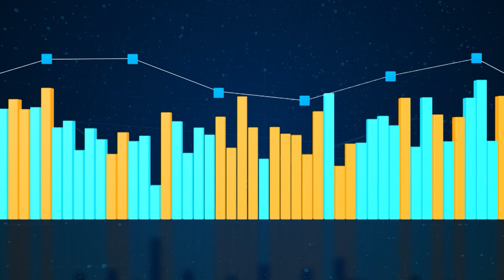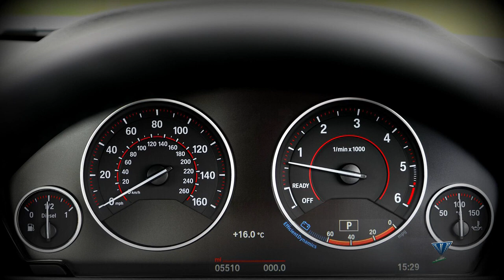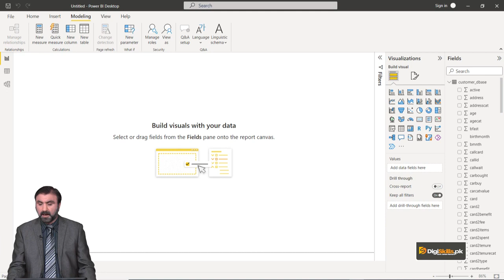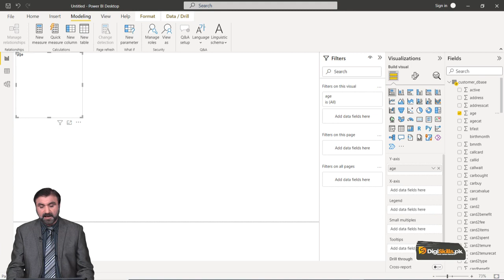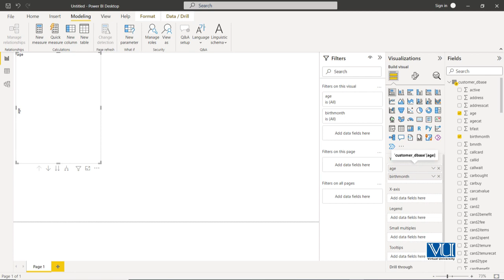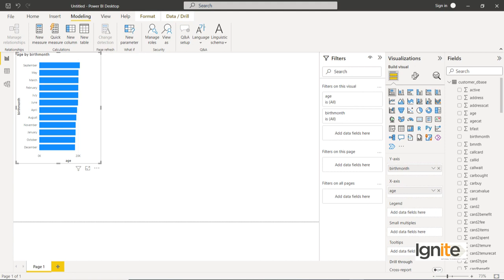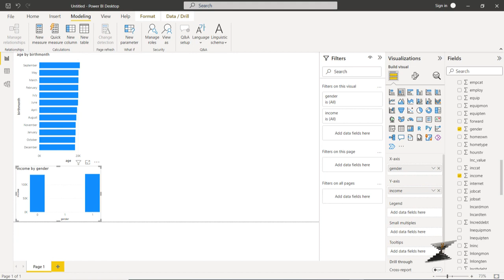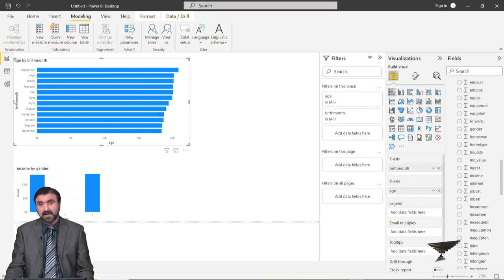Data Analytics - lecture 5 - First Power BI Desktop Dashboard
Welcome to the First Power BI Desktop Dashboard tutorial! In this video, You  will walk through the process of creating your first dashboard using Microsoft's powerful data visualization tool.

You will start by showing how to connect to different data sources, including Excel spreadsheets, databases, and cloud services. From there, You will walk through the process of importing and transforming your data to create meaningful insights.

Once your data is ready, You will see  how to create visualizations such as charts, tables, and maps using the intuitive drag-and-drop interface. You'll also learn how to customize your visualizations to suit your needs, such as changing colors, adding filters, and formatting data labels.

You will  then learn how to combine your visualizations into a dashboard, where you can arrange and organize them to create a complete picture of your data.

Finally, You will learn  how to publish your dashboard to the Power BI service, where you can share it with others and collaborate on your data analysis.

By the end of this video, you'll have a solid understanding of how to use Power BI Desktop to create your own powerful dashboards. So sit back, grab a cup of coffee, and let's dive into the world of data visualization with Power BI Desktop!